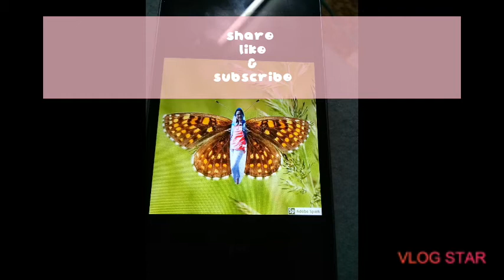warm up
during busy  day and its cold weather.,you need to wear plenty of clothes. but before i co tinue busy working just stretch and warm up.sayaw sayaw  muna saglit😋😋😋😁😁😁

Luzina Roque
#Qassim Riyadh

apps that i used today
vlogstar editing apps

luz combis##